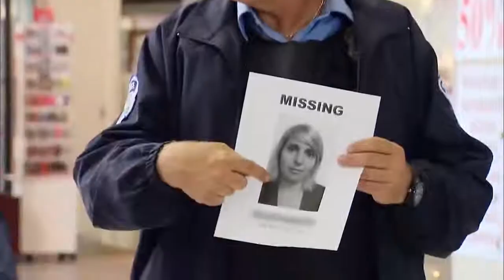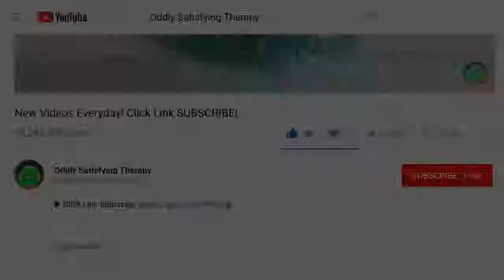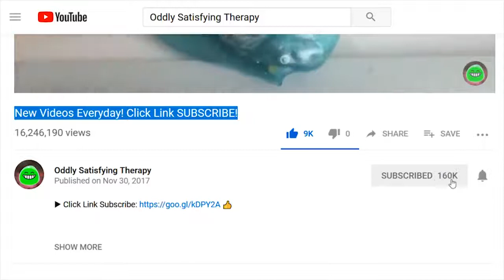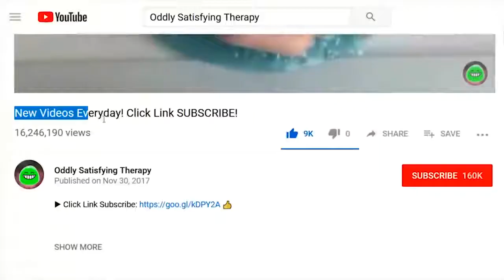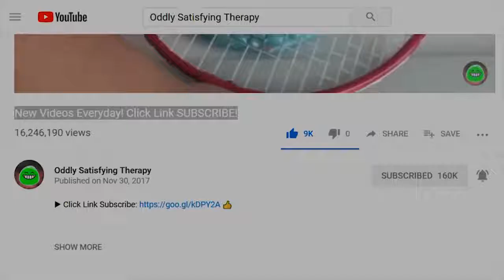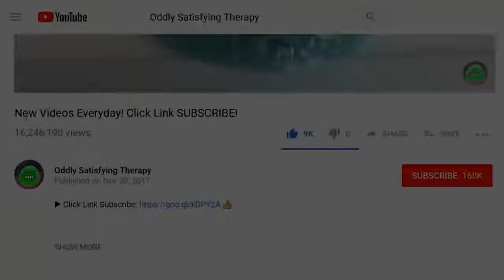NEW GAGS▶ Just For Laugh | 2019 BEST Compilation Funny Franks 1080P